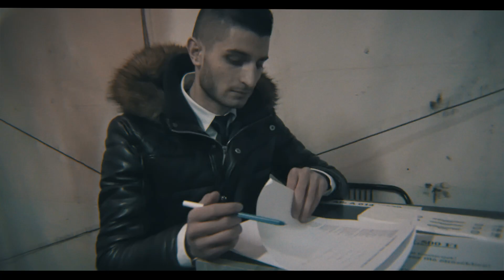OVB Szilveszter | 2014